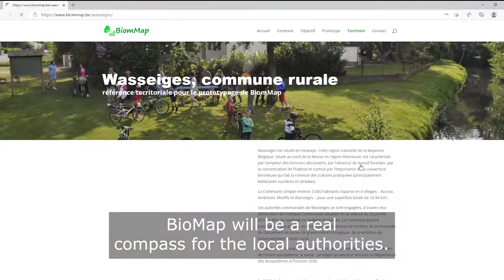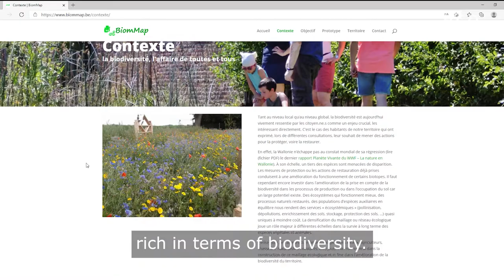BioMap: A digital tool to map an ecological network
The Walloon Region in Belgium is currently carrying out a study on its ecological network, which is all the interactions withing an ecosystem. There are strong expectations from municipalities, associations and citizens to intervene on the ground to validate, conserve or even restore the ecological network locally. The project will offer a digital tool BiomMap to map the network, and aid decision making as to its public management. Rural stakeholders can identify, monitor and quantify the existing ecological network’s features, indicate its characteristics, gaps and potential for improvement. The collaborative environmental mapping process will be managed by a territorial coordination mechanism. Connectivity in the rural areas of Belgium is crucial in order to create and use digital tools like BioMap.

This project was a nominee in the “digital futures” category of the Rural Inspiration Awards 2021 organised by the European Network for Rural Development (ENRD):
This project was co-financed by the European Regional Development Fund (EAFRD)
This video is part of the European Broadband Competence Offices Network’s programme promoting awareness of good practices in broadband projects as well as EU broadband funding and policy.